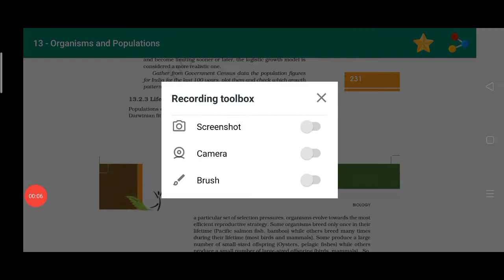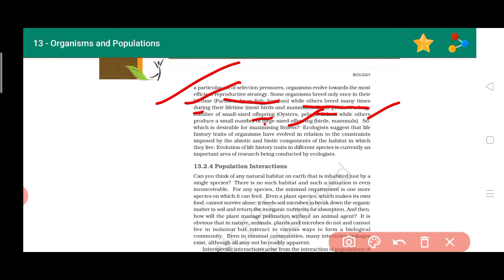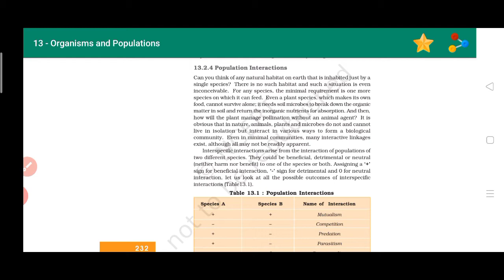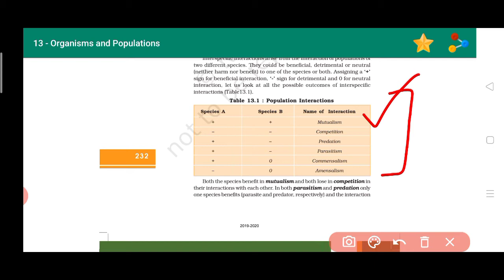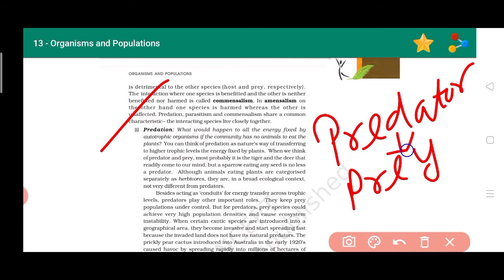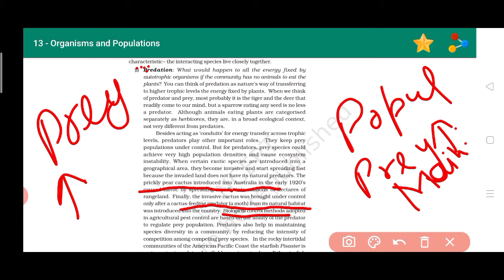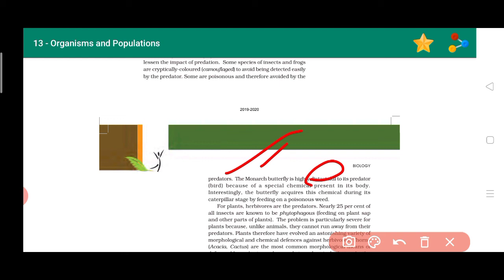# predation#xii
Life history variation
Organism and population
Predation
Example